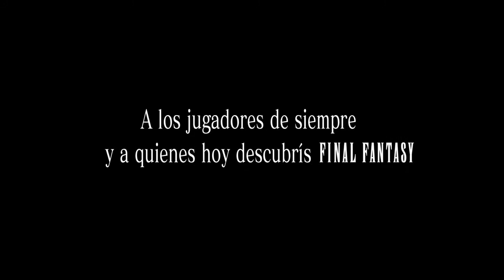FINAL FANTASY XV 20161213014226